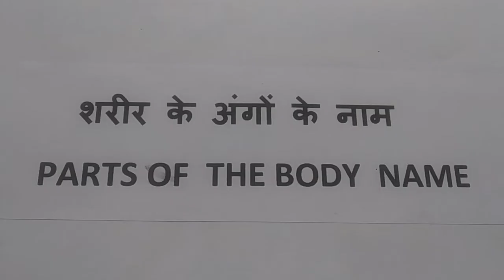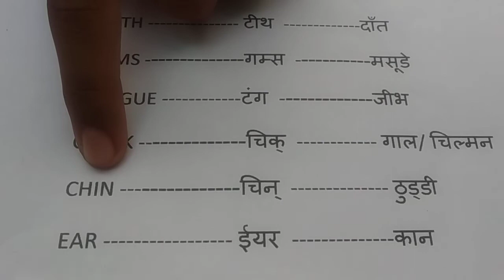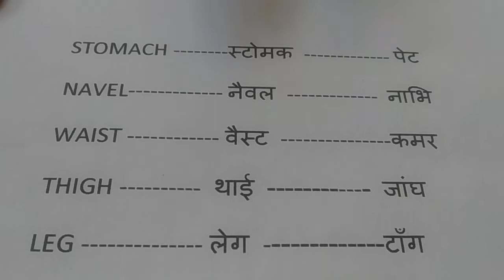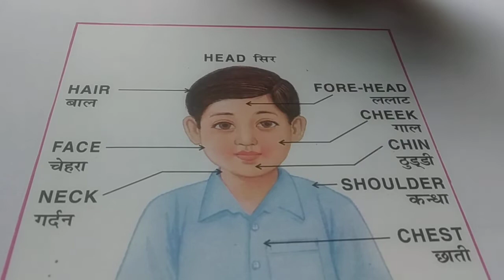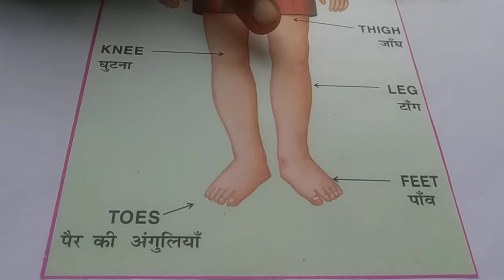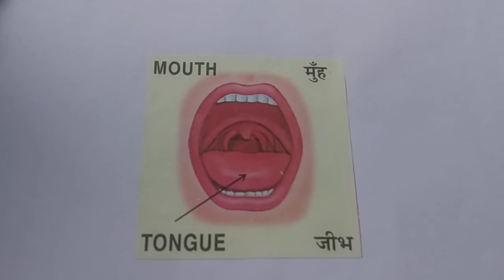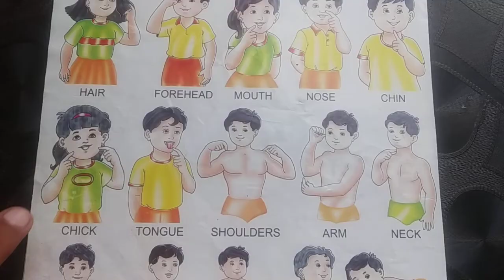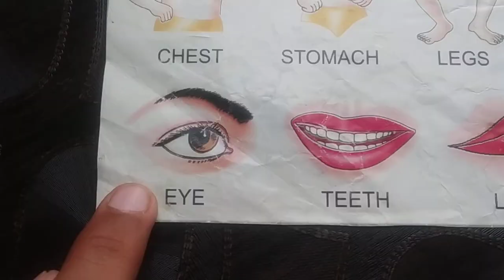Parts of the body name। शरीर के अंगों के नाम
Parts of the body name। शरीर के अंगों के नाम। Parts of the body । शरीर के अंग।
 Parts of the body name के अंग्रेजी शब्दों का हमने हिंदी में उच्चारण करके बच्चों को अर्थ सहित समझाने की कोशिश की है ताकि बच्चे अंग्रेजी शब्दों का उच्चारण सही ढंग से कर सके।
 लगभग हमने  शरीर के सभी अंगो को इस वीडियो में लिया है
आगे की वीडियो में हम shapes,animals name, birds name ,sea animals,  लेकर आएंगे।